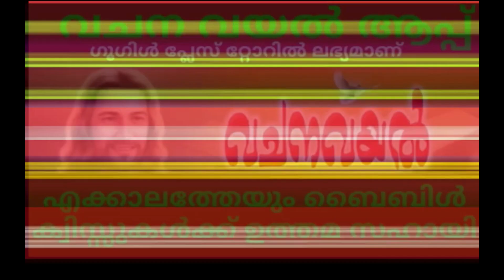Episode13 / സഭയും നവ മാധ്യമങ്ങളും/ ഭാരത സഭാ ചരിത്രം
സഭയും നവ മാധ്യമങ്ങളും